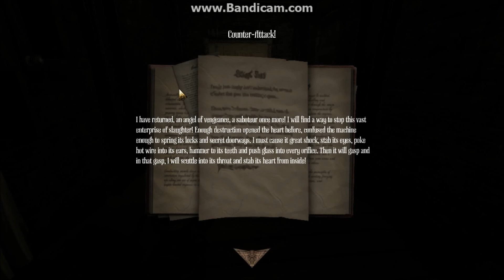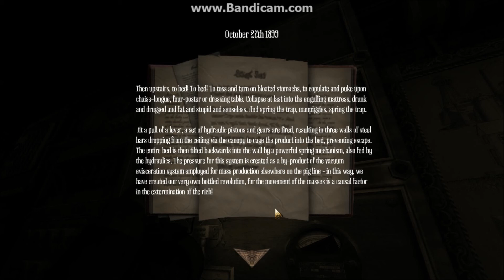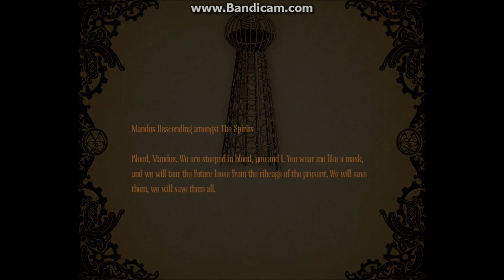THE WORLD IS A MACHINE FOR PIGS! Amnesia: Part 6 (Finale)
Last Video: